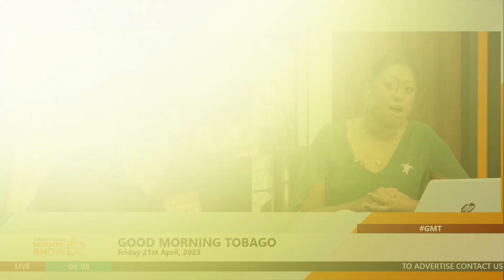Cyber Crime & Cyber Safety | Daren Dhoray | Host: Kandace Jackson | Tobago Updates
Cyber Crime & Cyber Safety | Daren Dhoray | Host: Kandace Jackson | Tobago Updates Good Morning Tobago | 21st April 2023